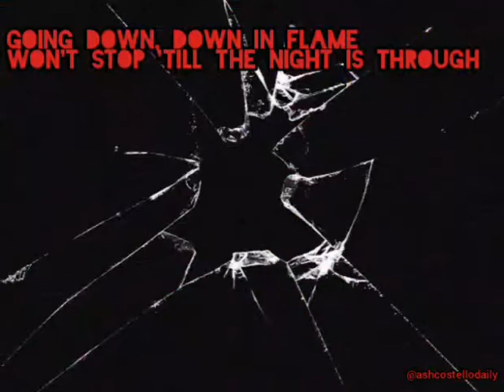New Years Day Break My Body(little lyric video)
Little lyric video:
Break My Body🎶
New Years Day🎤
Unbreakable💿
(All edit by me/Todo editado por mi) para mi/for my fanpage⬇